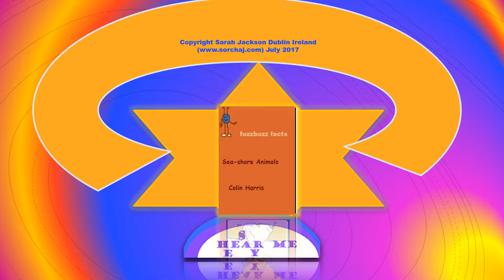Fuzzbuzz Facts: Seashore Animals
This video contains reading practice for the Fuzzbuzz Facts series of readers. "Seashore Animals" is one of a set of six and is a delightful reference book for children with excellent informative graphics. To help your student learn the vocabulary and new words it contains,  play the video then replay it without sound as a game to help children learn or try out the words - see how many they can get right.